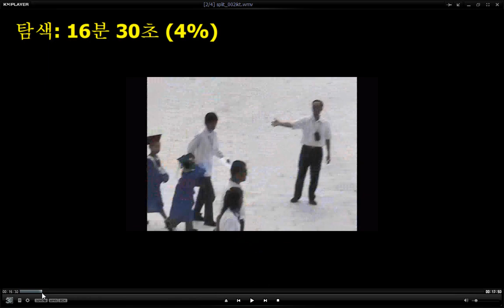中華民國九十年代#神源山莊義和聖堂舉辦的大小狀元#讀經評鑑會考活動及一貫道各組線道場舉辦的讀經會考活動(中華民國一貫道總會發行的光碟轉錄)